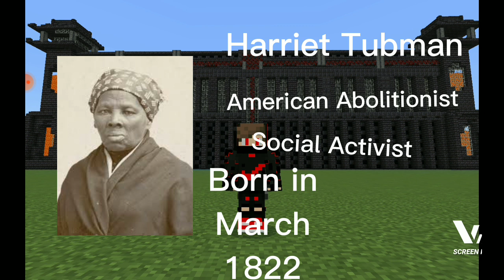Harriet Tubman Explained in 2 Minutes and 21 Seconds [SCHOOL PROJECT]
This is 2 minutes and 21 seconds of me explaining who Harriet Tubman is for a school project.

My social studies teacher assigned us with a project that we have to explain who the person we pick of our choice is and I picked Harriet Tubman because she was an amazing woman so I made this video.

I hope I get an A.